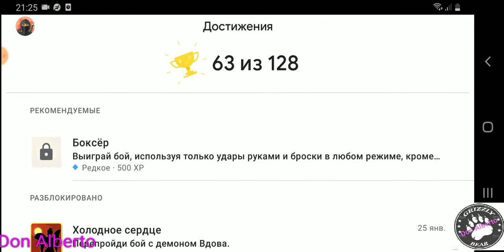ShadowFight2:Бой6,Акт6, Прохождение Вдовы в режиме [Затмение],наСложности[Безумно].